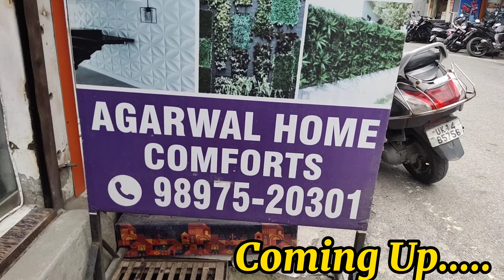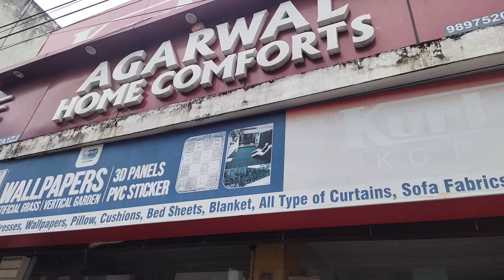सस्ते दाम में घर सजाए! Interior Your Home Under One Roof🤗homedecor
Home Decore ! Interior Your Home Under One Roof🤗homedecor

This Vlog is specially for
Decorate & Interior your's Home with
Latest Designs of
Wallpapers
Artificial Grass
Vertical Gardens
Foaming stickers
Bed sheets
Curtains
Matterress
Pillows & Pillow covers
Sofa covers
with reasonable price.
& Most of all
U can Customized all acording ur choice.
Decorate your Home Under One Roof.

Aggarwal Home Comforts
tilak road, near doctor colony, Rishikesh (Uk).

For More Travel Vlogs pls.

Latest Designs of
Wallpapers
Artificial Grass
Vertical Gardens
Foaming stickers
Bed sheets
Curtains
Matterress
Pillows & Pillow covers
Sofa covers
with reasonable price.

Memories
Lux-Inspira

Blue Moon
Muspace Lofi

Diamond Sky
Muspace Lofi